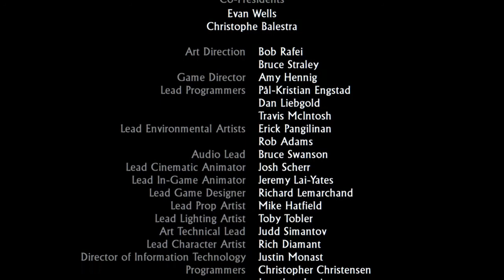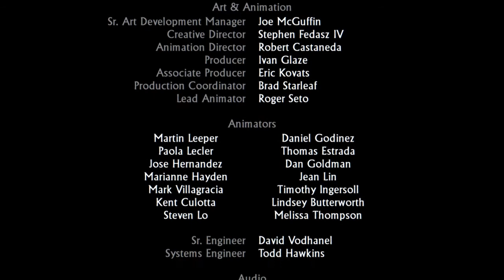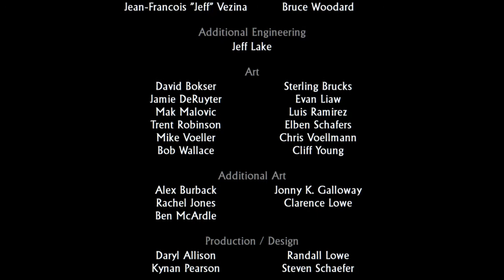Let’s Play Uncharted: Drake’s Fortune Finale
In this episode we learn how those things were created and how El Dorado protect the curse from escaping as we work to save Elena and to make sure that El Dorado never leaves this island.